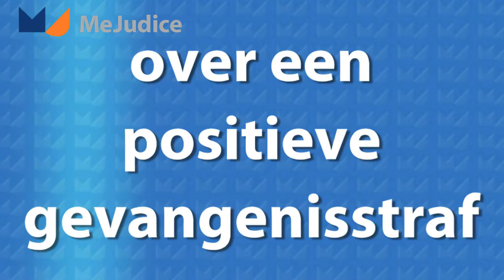Gordon Dahl over een positieve gevangenisstraf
Met de juiste besteding van gelden leidt gevangenisstraf tot minder recidive en betere kansen op de arbeidsmarkt stelt Gordon Dahl, Professor of Economics UC San Diego.
De gemiddelde lengte van de strafmaat in de VS is drie jaar, in Noorwegen en Nederland vijf-zes maanden met een economisch gevolg: terugkeer op de arbeidsmarkt gaat veel makkelijker.
Het behouden van een baan is cruciaal, dus is een enkelband met behoud van je baan misschien een betere optie.

Gordon Dahl was gastdocent bij het Tinbergen Instituut.